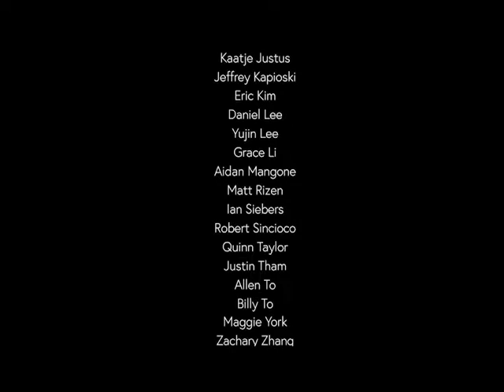BHS Virtual FIght Song 2020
Members of the class of 2020 perform the Bellevue High School Fight Song!